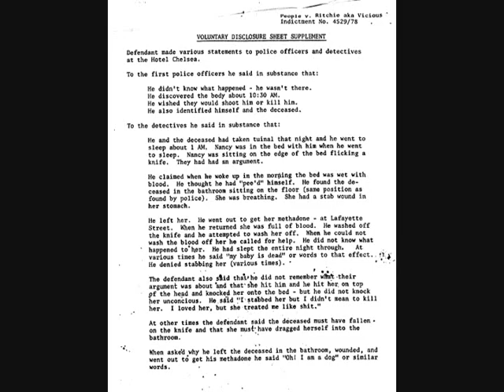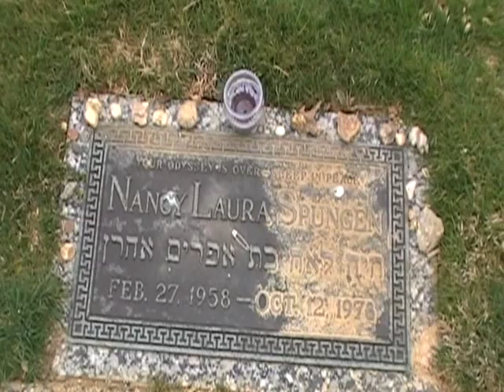A visit to Nancy Spungen's grave.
My visit to Nancy Spungen's grave, Bensalem,PA